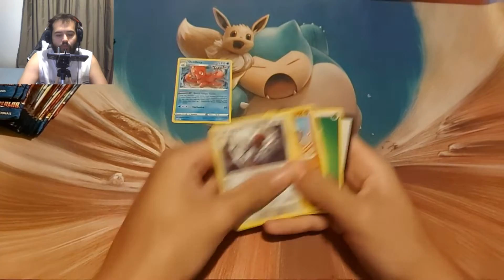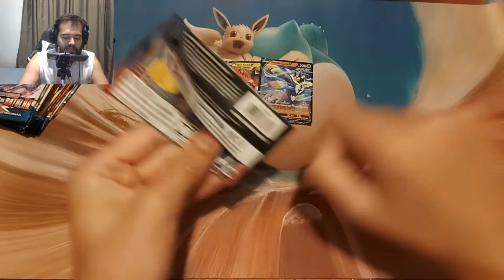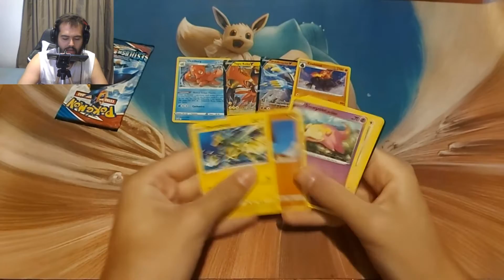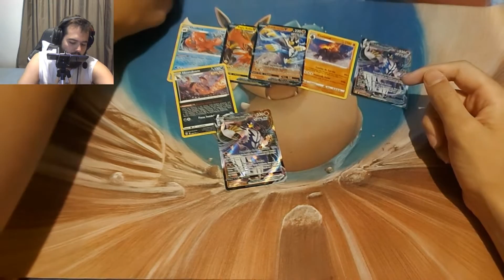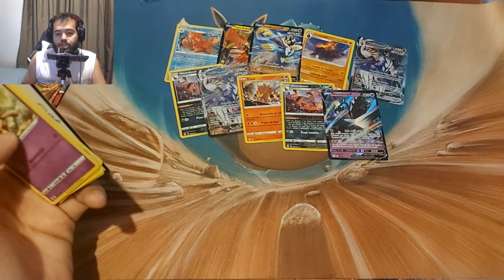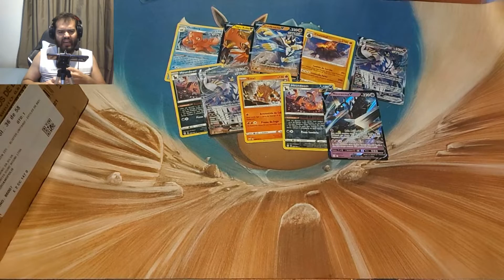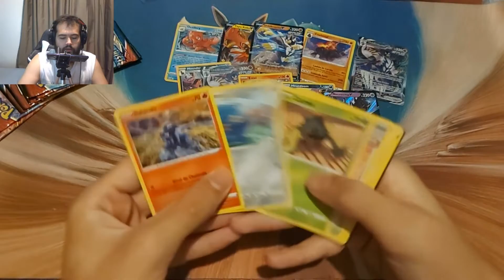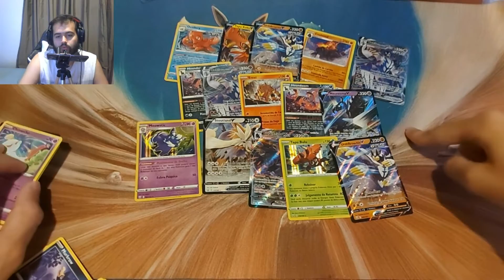ABRINDO 10 BLISTER BOX DE ESTILOS DE BATALHA - A COTINUAÇÃO DE UMA PESQUISA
LANÇAMENTO - ESTILOS DE BATALHA - BOX - TRIPLE PACK - QUAD PACK